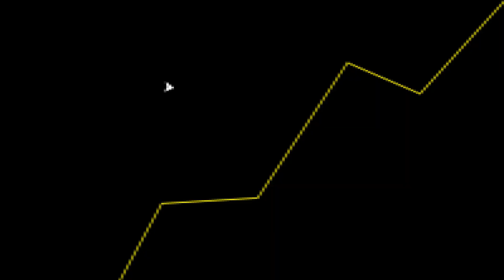EU AMEACEI o ALANZOKA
Fala galera! No vídeo de hoje teremos um corte comentando sobre o Alanzoka no Flow Games.